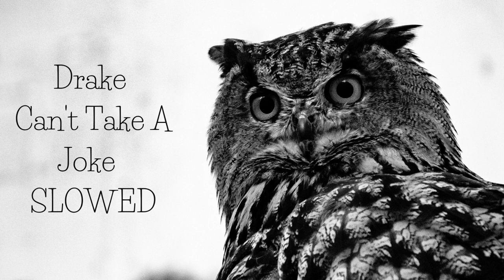Drake - Can't Take A Joke {slowed}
Lyrics:
Ayo, blast that shit, Maxx
Blast that shit back if you blastin'
Ayy

UberX to Hidden Hills
Give me somethin' I can feel
If they come to Hidden Hills
Then I know they know the deal
We just right there up the road
You could hit it with a stone
I be out here on my own
I'm just tryna set the tone
I've been kicked when I was down
None of that shit matter now
Niggas think they run the town
'Til we run 'em out of town
And they gotta relocate
Gotta dip from where they stay
Everything will be okay
Man, just stay up out my way

Skid around ends with the bros and I'm kitted to the toes
If I touch studio then we got one
I be tryna laugh with the bros 'bout the opps that we know
But they can't take a joke, 'cause it's not one
Think it's 'cause we live by the code, reputation to uphold
Makin' me the one they gotta take the spot from
I be tryna laugh with the bros but they can't take a joke

Yeah, yeah

Back and forth to Italy
My comment section killin' me
I swear I get so passionate
Y'all do not know the half of it
I grew up with the Reps Up boys, we crashin' it and splashin' in
And when I say they crashin' it, I do not mean a accident
I'm– I'm still in the studio at 6:45
And my haters either on they way to work or they arrived
And I gotta own the things I rap about just for my pride
You know when it comes to pride, I can't put that shit aside
They be throwin' in the towel
I do yellow tail at TAO
They be watchin' what they say
Especially when it's to my face